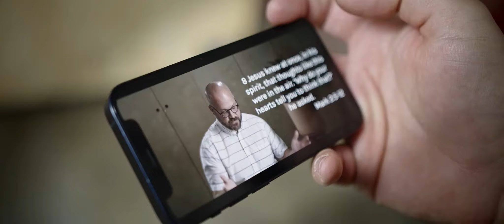01-02-2022 | A Message on Prayer & Rest